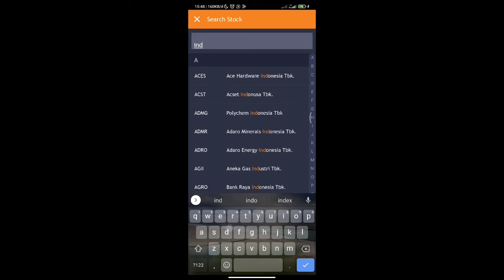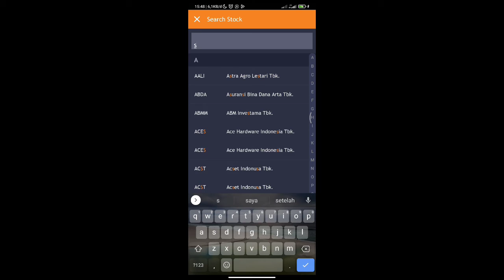Trading Harian day84 "Absen Transaksi, Istirahat"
santai